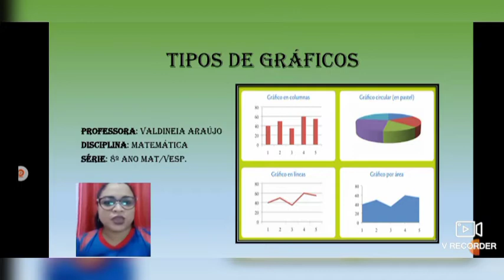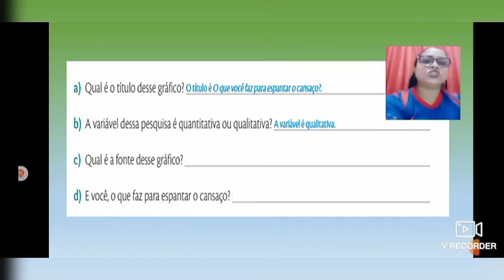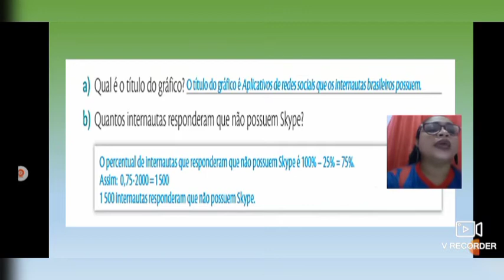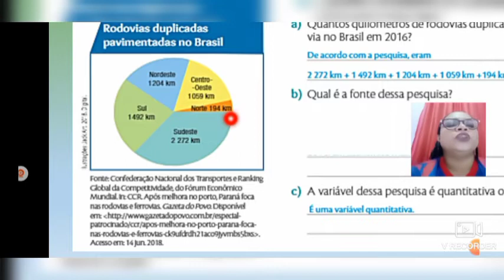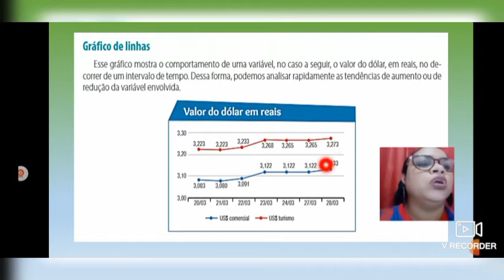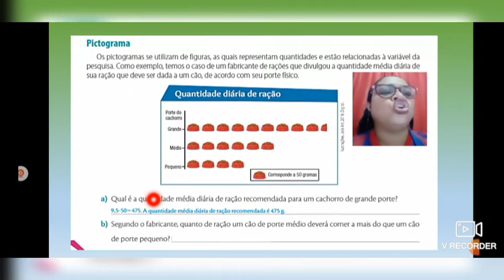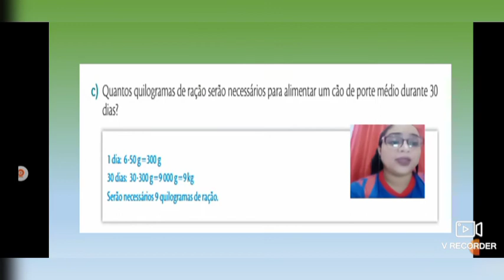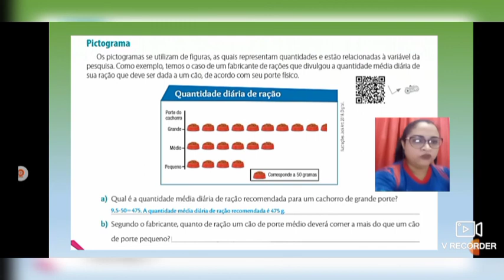Assunto: Tipos de gráficos - págs. 18 a 20 - 8° ano - data: 04/05/21